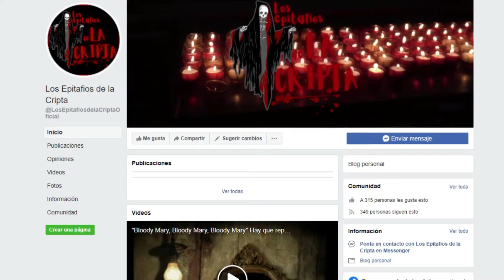Juan Fernando Hermosa.. "El 'niño del terror'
Un joven asesino sin escrúpulos estremeció a la población ecuatoriana e incluso llego a cobrar por sus entrevistas..

Regálame un like y te invito a seguirme en Los Epitafios de la Cripta!